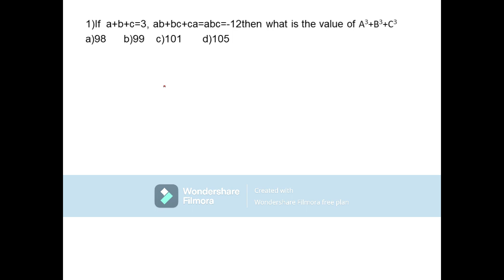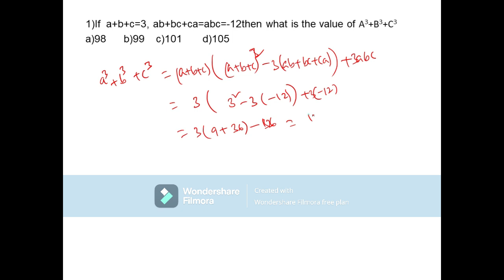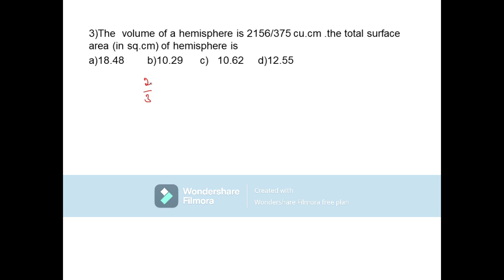top5important pure maths questions for SSC-CGL TIER-1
Mainly useful for SSC CHSL and CGL EXAMS ...for any subject related enquiries and materials please conact :-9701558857